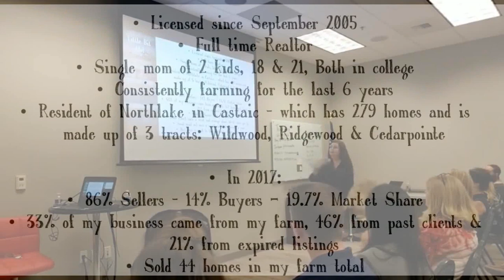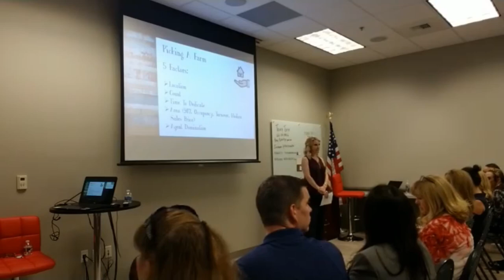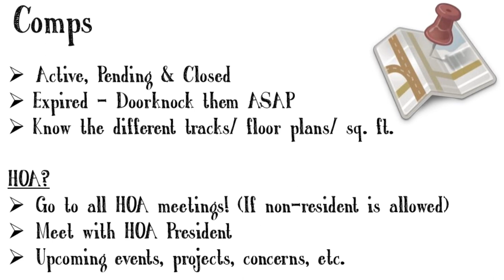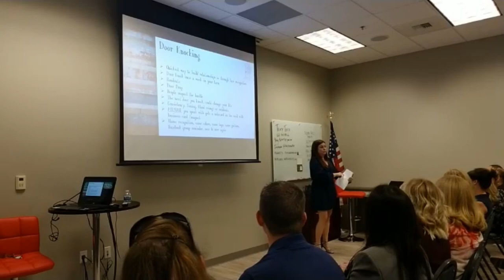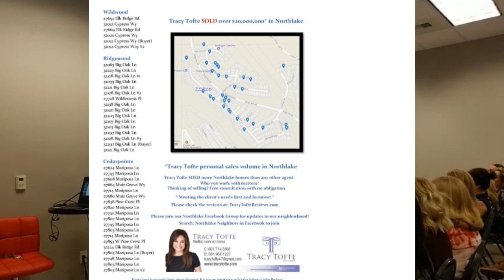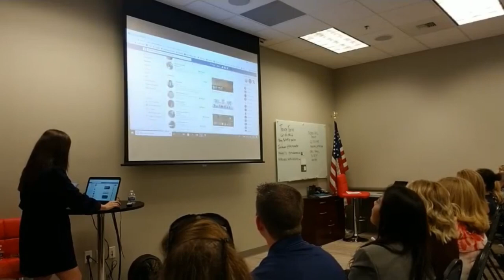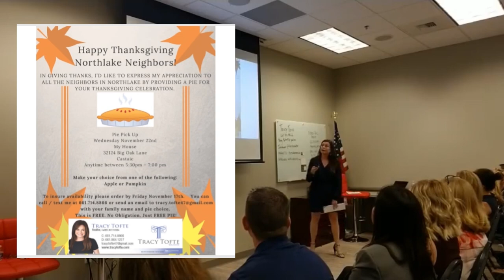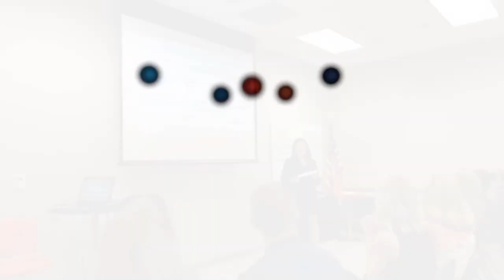Farming Domination Class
Tracy Tofte has sold 54 homes in her farm and has 19.7% market share in her geographic farm.
This video shows you the following:
Choosing the RIGHT farm
Maximizing your return when prospecting
Marketing for zero dollars and leveraging your vendors
Receive actual marketing examples that work to take with you
How to build a Facebook Group Page for your farm